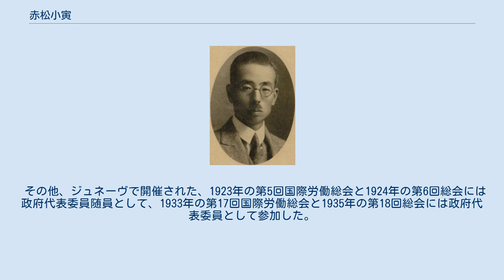赤松小寅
赤松小寅 赤松 小寅（あかまつ ことら、1890年（明治23年）4月3日 - 1944年（昭和19年）4月25日）は、日本の内務・警察官僚。
官選府県知事。
 東京府出身、本籍・静岡県。
旧幕臣、海軍中将・赤松則良の五男として生まれる。
学習院中等学科、同高等学科を経て、1915年2月、京都帝国大学法科大学政治学科を卒業。
1916年2月、内務省に入り、長崎県工場監督官補として警察部保安課勤務となる。
 1917年10月、長崎県属として内務部地方課勤務に転じた。
以後、同地方課長心得、長崎県理事官、三重県農商課長、山梨県理事官、内務省社会局事務官・工場監督官などを歴任。
 1924年12月、福井県書記官・警察部長に就任。
以後、山口県書記官・警察部長、同県内務部長、長崎県内務部長などを歴任。
 1931年12月、高知県知事に就任。
1932年3月、内務省社会局労働部長に転じ、1937年2月、土木局長となる。
同年11月、福岡県知事に発令された。
1939年4月、京都府知事となる。
1940年4月に京都府知事を辞し退官した。
 その他、ジュネーヴで開催された、1923年の第5回国際労働総会と1924年の第6回総会には政府代表委員随員として、1933年の第17回国際労働総会と1935年の第18回総会には政府代表委員として参加した。